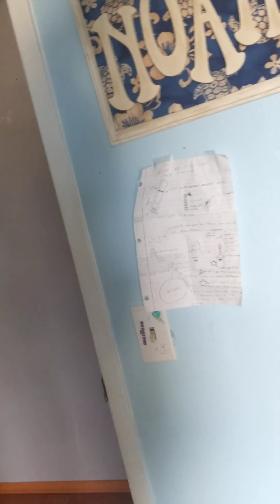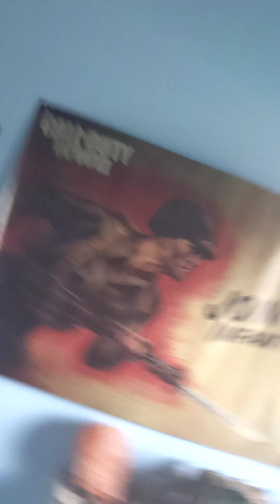Explore my room